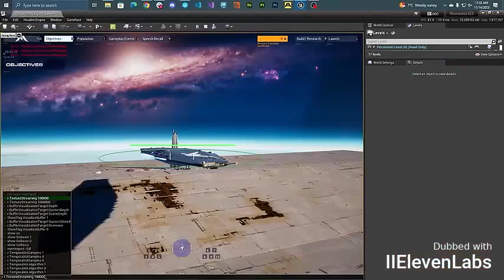Homeworld 3: Официальный трейлер "За кулисами"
= Содержание =
Опробовал автопереводчик на последнем трейлере Homeworld 3